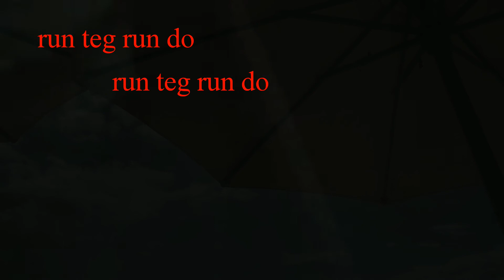End of the Wii-Fit Board